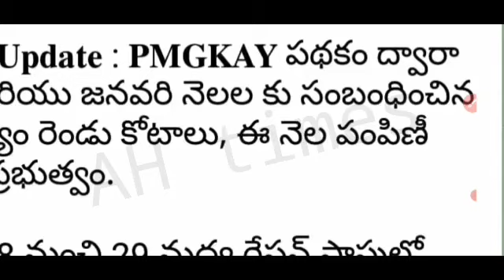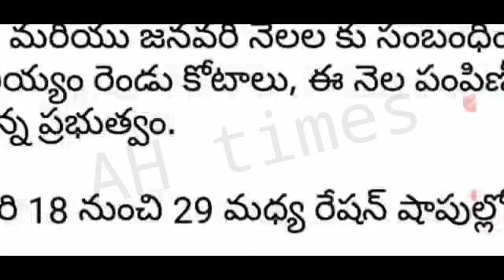APలో రైస్ కార్డు ఉన్న వారందరికీ సంక్రాంతి కానుకగా డబుల్ థమాకా ప్రకటించిన జగన్ వెళ్లి తీసుకోండి 2022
AP Rice card Holders Good news flash updates 2022